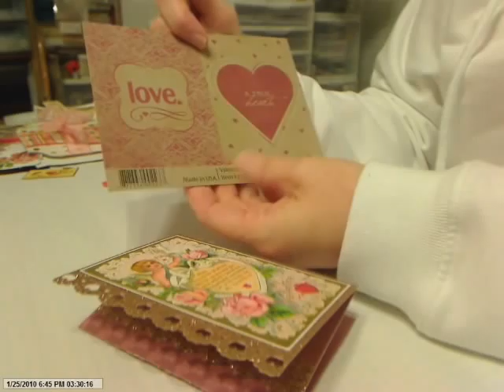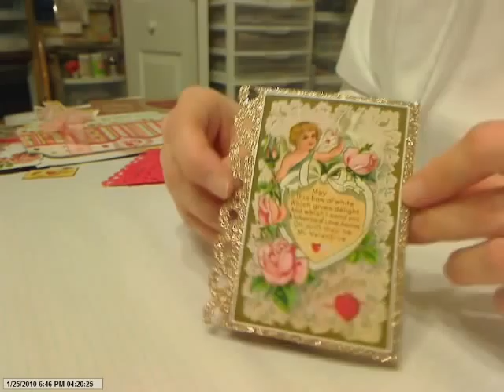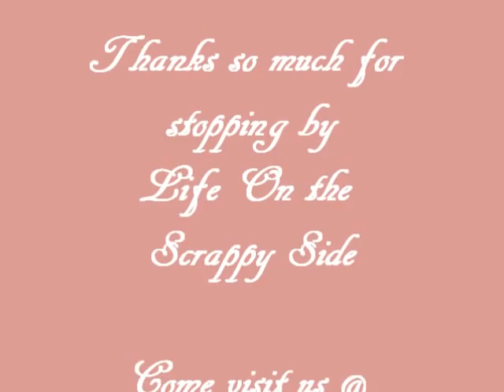Doily Heart Tutorial for my Valentine Mini Album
***My NEW YOU TUBE ADDRESS*** "raggedydoodles"
This is just a short tutorial on the pocket I made for my valentines album.  thescrapsofmylifebyjulie.blogspot.com